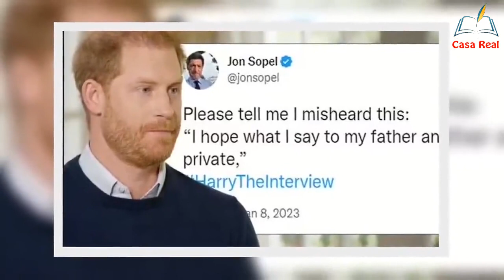El príncipe Harry quiere futuras conversaciones en privado con la realeza a pesar de dar entrevistas